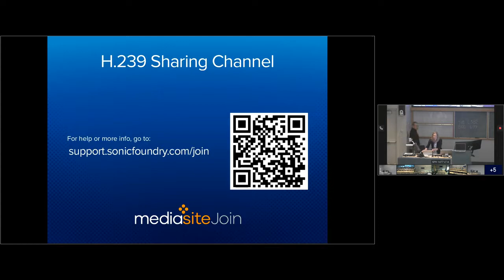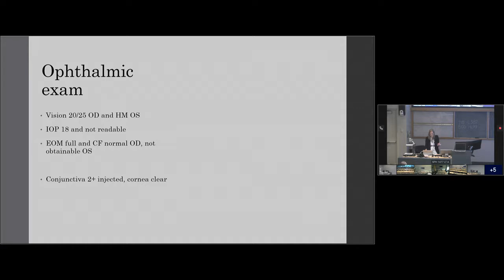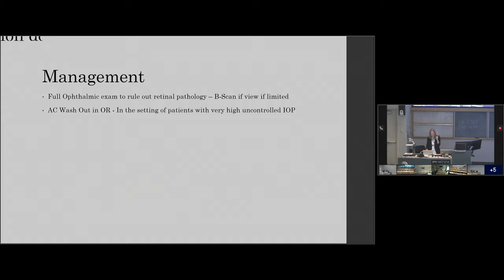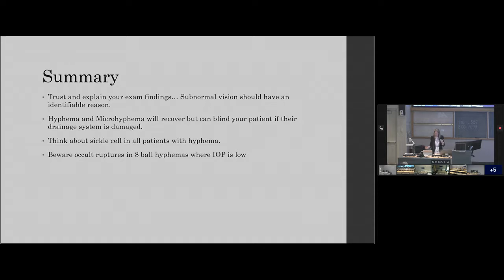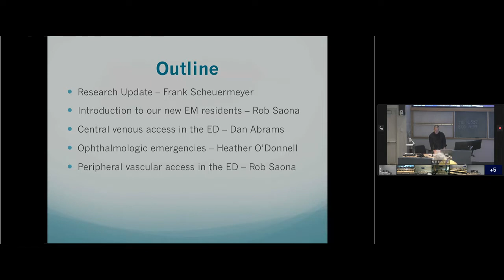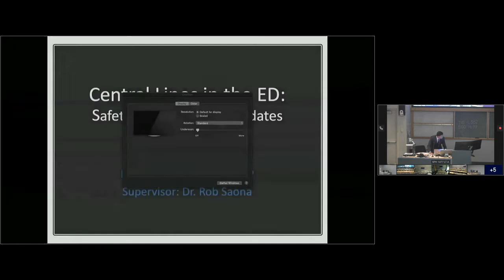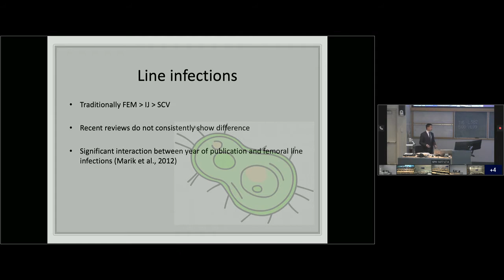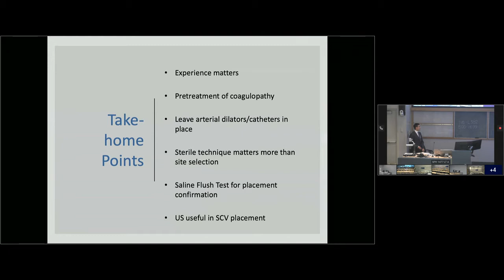Ophthalmologic Emergencies, Vascular Access Issues in the ED, Peripheral Vascular Access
St. Paul's Hospital Provincial Grand Rounds - Sept. 11, 2019

Presented by:
Central Venous Access in the ED – Dan Abrams – CFCP-EM Resident, UBC Dept. of Emergency Medicine
Ophthalmologic Emergencies – Heather O’Donnell, General Ophthalmologist, Providence Health Care
Peripheral Vascular Access in the ED – Rob Saona, Clinical Associate Professor, UBC Dept. of Emergency Medicine

You can find more webinar and rounds videos on the BC Emergency Medicine Network